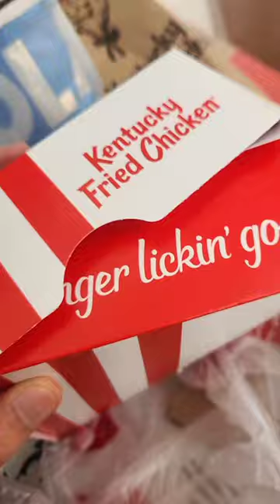Chizza Fried aka chicken pizza with Mashed potatoes lookthrough Fountain Valley KFC 3/1/2024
KFC = Kentucky Fried chicken